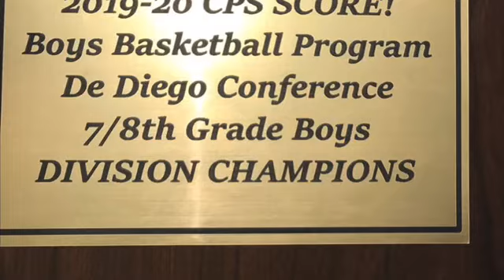Jose de diego basketball 🤎💛🦅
Jose de diego champions I’m #11